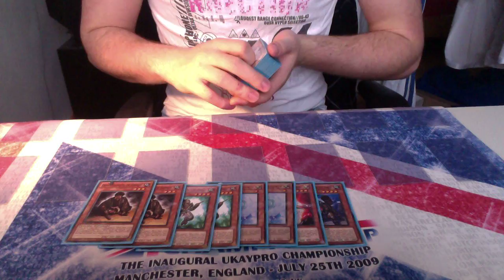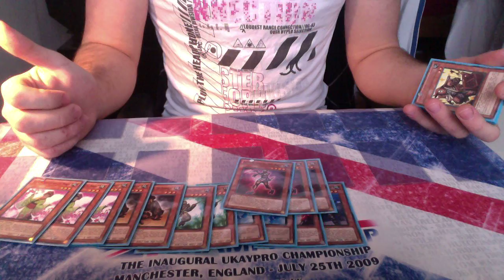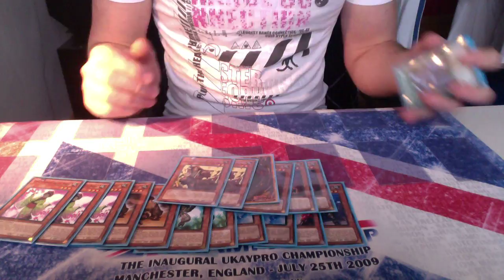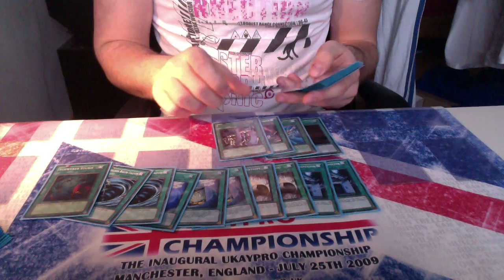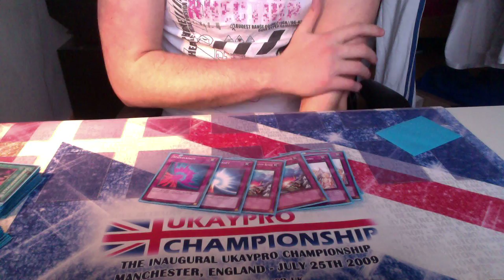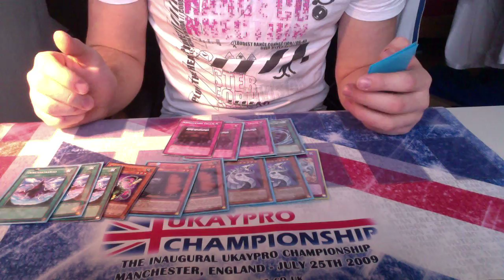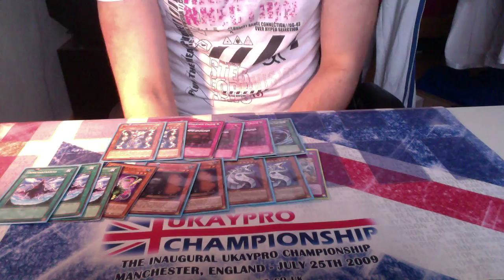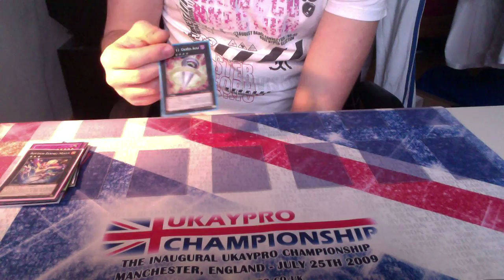YCS Bochum Deckfeature Merlin Schumacher Karakuri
Hier das versprochene Deckfeature von meinem Deck von der YCS Bochum.
Bin sehr zufrieden mit dem Deck an sich !